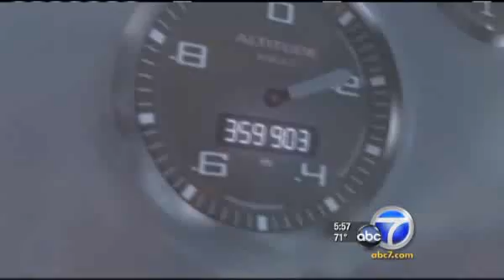Spacecraft assembly facility opens in Mojave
ABC Local 7 reports on The Spaceship Company development.